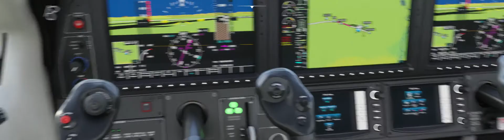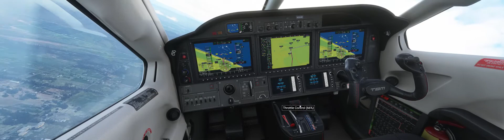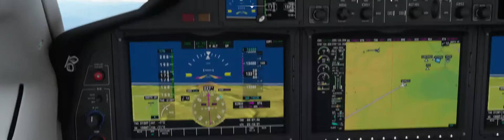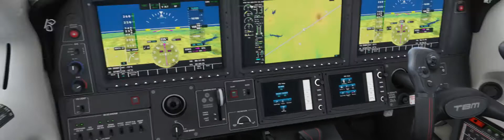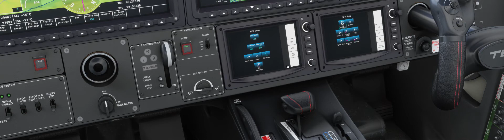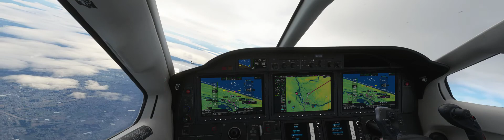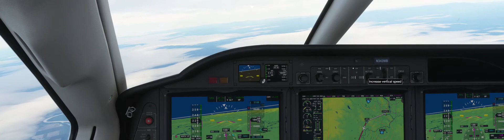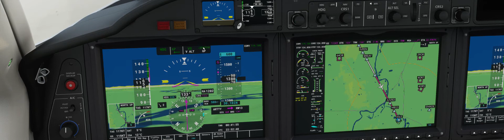FULL FLIGHT Yakima, WA KYKM to Salem, OR KSLE w/Mt. Adams pass and FOG! on landing. TBM MSFS 2020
A pleasant 40 minute flight after an exhausting morning led to me forgetting to retract the flaps after takeoff.  I realized it soon enough, but embarrassing nonetheless.  Regardless, flew just southeast of the STUNNING Mount Adams, and in a FIRST for me in the sim, actually landed in FOG at Salem.  Sim handled it very well and matched rather nicely real weather in Salem.